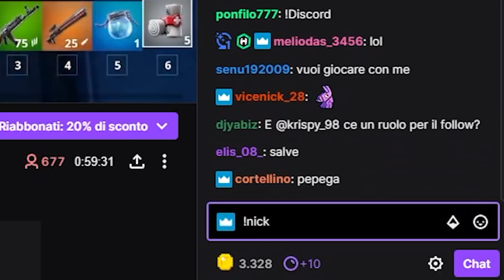LA MIA NUOVA VANILLA in 1.18 INSIEME A VOI! - Minecraft ITA (Java / Bedrock)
⚠️ SERVER IP ➜ play.hemerald.net (1.16/1.17 anche SP e PE)

Hemerald in questo nuovo video mostrerà la sua nuova vanilla in 1.17 / 1.18 su minecraft ita per i suoi fan! Questa nuova vanilla in 1.18 avrà le nuove caverne di minecraft in anteprima!